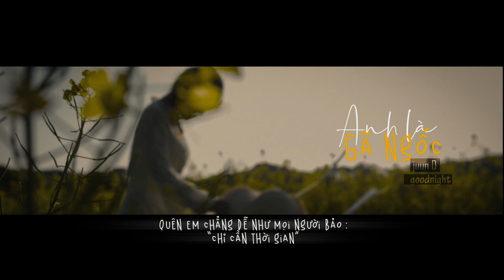(lyric )JUUN D - Anh Là Gã Ngốc | Nào ngờ ai cũng biết rồi, chỉ mình anh chưa biết thôi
► Stream "Anh Là Gã Ngốc (I AM AN IDIOT)" on Spotify & Apple Music
Chỉ là mình rất thích bài hát của bạn và mong muốn chia sẻ nó với mọi người. Nếu có vấn đề về bản quyền hay thông tin bài hát mong bạn có thể để lại bình luận dưới video này hoặc nhắn tin cho mình qua email  nhé. Mình tôn trọng mọi ý kiến của bạn. Mình cảm ơn ❤️